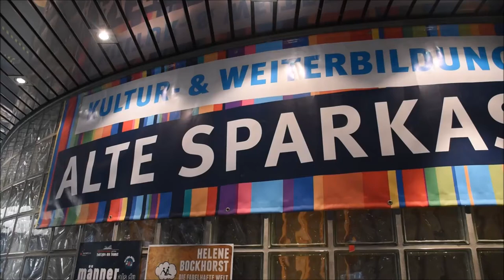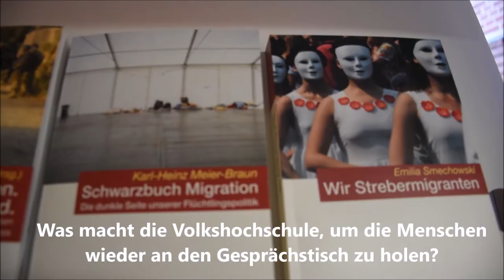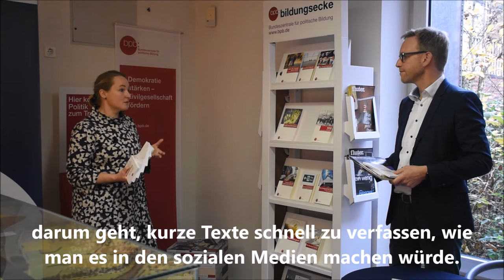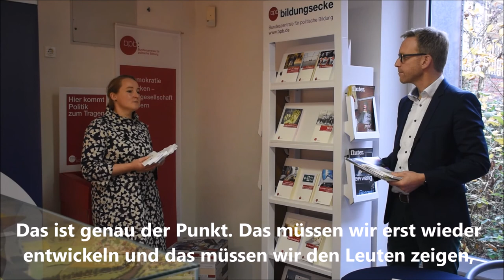Mit fundierten Fakten gegen schnelle Schlagzeilen: Politische Bildung in Corona-Zeiten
Der Ton wird rauer in den Debatten. Diese Erfahrung mache ich in der Politik, aber ganz ähnlich geht es auch in der Volkshochschulen zu. Das berichtete mir Esther Joy Dohmen, Leiterin der Volkshochschule Dülmen – Haltern – Havixbeck. Dorthin habe ich aktuelle Bücher und Zeitschriften für die Bildungsecke der Bundeszentrale für politische Bildung gebracht.
Frau Dohmen wünscht sich mehr Zeit und mehr Nachdenklichkeit. Da Corona die üblichen Treffen verhindert, geht die VHS neue Wege, um Menschen wieder mehr miteinander ins Gespräch zu bringen. Geplant ist ein Blog über ganz persönliche Corona-Erfahrungen.